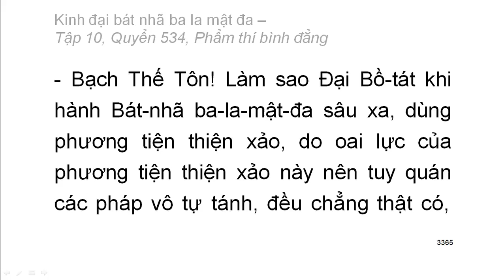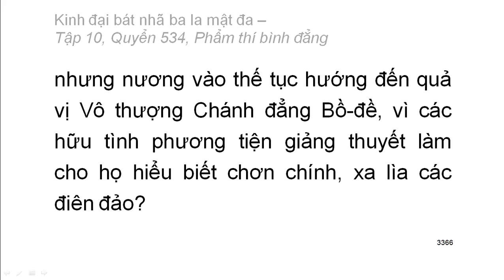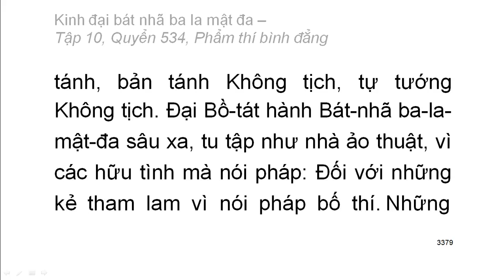600 quyển Kinh Đại Bát Nhã Ba La Mật Đa: Quyển .../600 (tiếp) (đọc lần 2) (rất hay)